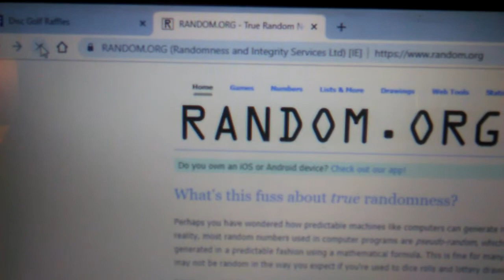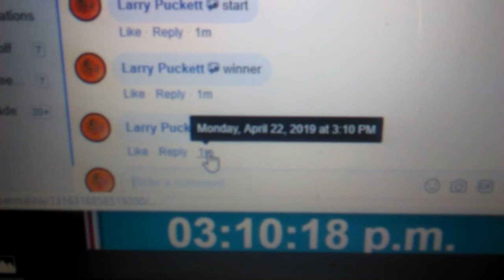Firebird winner's choice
The winner